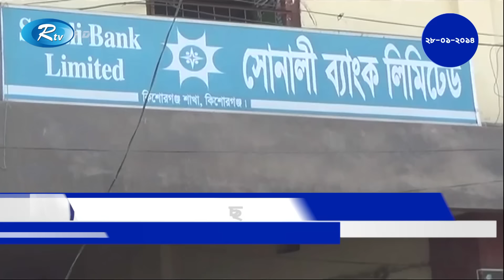যেভাবে সুড়ঙ্গ কেটে সোনালী ব্যাংকের ১৬ কোটি ৪০ লাখ টাকা লুট করেছিল সোহেল | 28/01/2014 | Rtv News